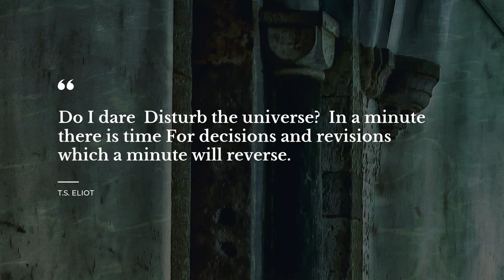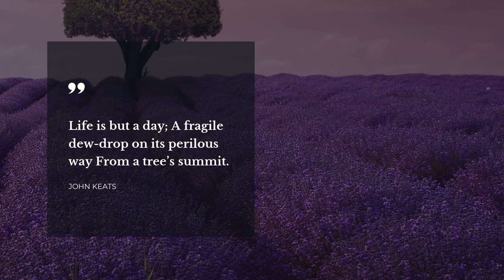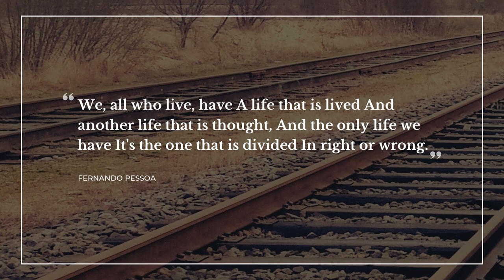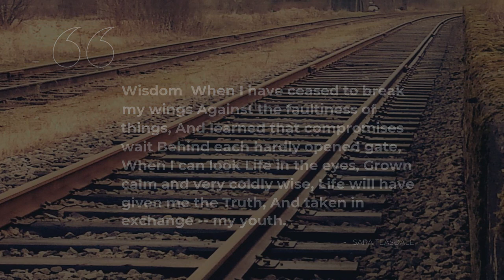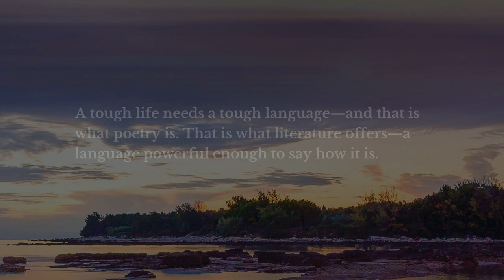Top 20 Quotes about Life Poetry | Quotes for Pictures | Good Quotes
Explore our evergreen collection of top quotes about Life Poetry that were collected by our knowledgeable team of experts. In this video you will discover quotes by such bright minds as T.S. Eliot, Gustave Flaubert, Dejan Stojanovic.
You can find the full list of quotes in video description below.

Life sayings and quotes add genuine flavor to everything you do. Each of the outstanding quotes about Life Poetry in this video will change your ways of living and thinking by changing your attitude towards Life Poetry. Our superb quotes will put your mind to work and let you view your everyday life differently.

There's a way to keep your most favorite quotes about Life Poetry from this compilation: you can copy them from its description and paste into your Facebook / Snapchat / Instagram / Tinder / WhatsApp / Skype status bar to share your philosophy.

Top 20 most important life quotes about Life Poetry:

1) Do I dare
Disturb the universe?
In a minute there is time
For decisions and revisions which a minute will reverse.
 ― T.S. Eliot

2) Listen--are you breathing just a little, and calling it a life?
 ― Mary Oliver

3) There is not a particle of life which does not bear poetry within it
 ― Gustave Flaubert

4) It is always better
to avenge dear ones than to indulge in mourning.
For every one of us, living in this world
means waiting for our end. Let whoever can
win glory before death. When a warrior is gone,
that will be his best and only bulwark.
 ― Seamus Heaney

5) Nothing is more natural than mutual misunderstanding; the contrary is always surprising. I believe that one never agrees on anything except by mistake, and that all harmony among human beings is the happy fruit of an error.
 ― Paul Valery

6) Life is but a day;
A fragile dew-drop on its perilous way
From a tree’s summit.
 ― John Keats

7) Exhaust the little moment. Soon it dies.
And be it gash or gold it will not come
Again in this identical disguise.
 ― Gwendolyn Brooks

8) Those who are willing to be vulnerable move among mysteries.
 ― Theodore Roethke

9) I write in order to comprehend, not to express myself.
 ― Anna Kamienska

10) Maybe you could be mine / or maybe we’ll be entwined / aimless in this sexless foreplay.

11) Again I see you, But me I don't see!, The magical mirror in which I saw myself has been broken, And only a piece of me I see in each fatal fragment - Only a piece of you and me!..
 ― Fernando Pessoa

12) We, all who live, have
A life that is lived
And another life that is thought,
And the only life we have
It's the one that is divided
In right or wrong.
 ― Fernando Pessoa

13) breathe in experience breathe out poetry
 ― Muriel Rukeyser

14) Wisdom

When I have ceased to break my wings
Against the faultiness of things,
And learned that compromises wait
Behind each hardly opened gate,
When I can look Life in the eyes,
Grown calm and very coldly wise,
Life will have given me the Truth,
And taken in exchange -- my youth.
 ― Sara Teasdale

15) Waking At Night

The blue river is grey at morning
and evening. There is twilight
at dawn and dusk. I lie in the dark
wondering if this quiet in me now
is a beginning or an end.
 ― Jack Gilbert

16) I think there is a song out there to describe just about any situation.
 ― Criss Jami

17) Poetry, like jazz, is one of those dazzling diamonds of creative industry that help human beings make sense out of the comedies and tragedies that contextualize our lives.
 ― Aberjhani

18) A tough life needs a tough language—and that is what poetry is. That is what literature offers—a language powerful enough to say how it is.
 ― Jeanette Winterson

19) To risk life to save a smile on a face of a woman or a child is the secret of chivalry.
 ― Dejan Stojanovic

20) I want my life to be the greatest story.
My very existence will be the greatest poem.
Watch me burn.
Love always, Charlotte
 ― Charlotte Eriksson

On Daily Quotes you will discover an ever growing collection of quotes for any occasion from wise and successful people, quotes for your daily experiences and quotes tops compiled by our smart experts.

Our inspiration quotes include not just wise words from real life wise people. Here you will come across quotes from all of your favorite books.

What's the best quote, in your opinion? Have anything better to say about Life Poetry? We wait for your quotes in the comment box.